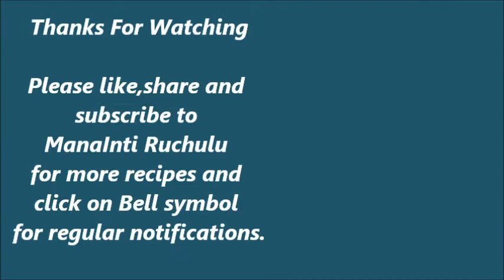Broccoli Masala - Tasty Broccoli recipe